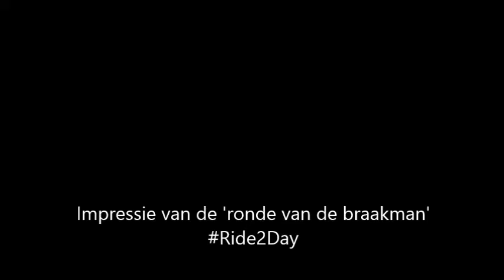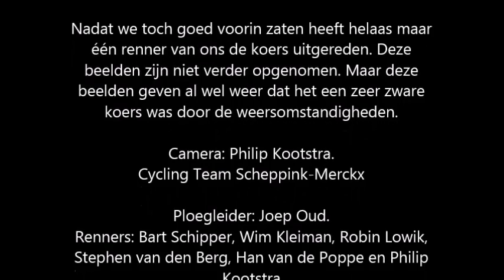OmloopBraakman 04042015 PK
CT Scheppink-Merckx renner Philip Kootstra heeft tijdens de kasseienkoers Omloop van de Braakman 2015 een camera aan zijn EMX 525 gemonteerd.